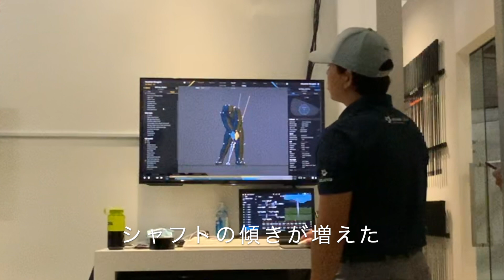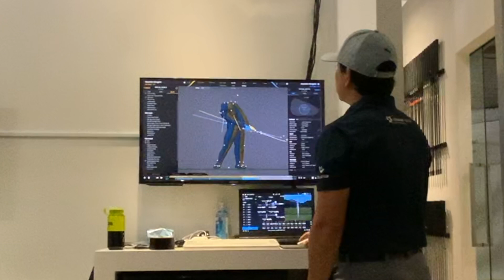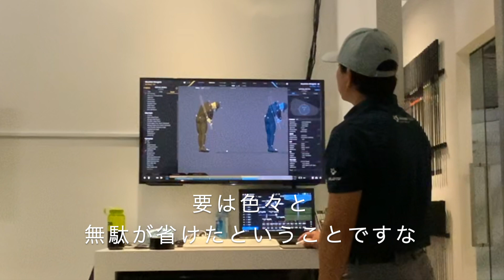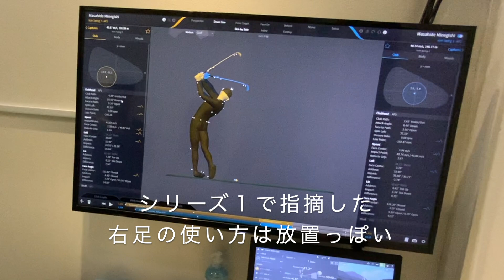渡辺隆介コーチとマサくんを教える その３ 地面の踏み方とスイングの半径について！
渡辺隆介コーチは元GOLFTEC世界No.1コーチという肩書を持っている、僕の知る限り日本一勉強家のコーチです。本当、いつ寝てんだこいつ。。と思うくらいめちゃくちゃ仕事しながら勉強している恐ろしいヤツです笑　今のところ、僕の指導法や考え方を一番共有できているのは彼です。実際僕がリモートでみさせてもらっている日本の選手たちは全員彼にサポートしてもらい、そのおかげて選手たちが結果を出せる様になってきました。

関東在住で僕のレッスンに興味を持ってくださったけど日本にいるからレッスンを受けられないという方は、是非彼のレッスンを受けてみてください😉（僕よりも幅広く色々と学んでいるので僕よりもっと良いレッスンが受けられると思います😂）

彼のレッスンに興味がある方は

@wgolf/ へDM頂くか

動画で使用している器具はこちらです。
とても良い練習器具なので、オススメです😉

また、コロナ期間限定無料スイング診断をご希望される方は自己紹介と共に以下のリンクを参考にして動画を撮って送ってくださいませ。自分もめちゃくちゃ忙しいので、動画を撮り直しておくってくださいとやり取りをする暇がないのでどうぞ宜しくお願い致します。

動画をアップしていく内容を曜日ごとに決めていこうと思います。

月曜日：GEARSのレッスンや勉強しに来てくれたプロ達とのセッション

火曜日：ふとしたときに撮ったワンポイントレッスン動画や突発的に撮った動画

水曜日：たいきの練習

木曜日：練習器具やクラブ関係の動画

金曜日：プロや生徒さん達を練習場やコースでレッスンしている模様

土曜日：たいきのショートゲーム練習記録

できるだけ頑張ってアップしていきますので、どうぞ宜しくお願い致します。

【コロナに負けるな、モニターキャペーン❗️】期間限定で無料スイング診断をします‼️コロナの影響で外出を控えているゴルファーの皆様に対して、何か元気になれることを企画できないかと思い、期間限定でモニター様に対して無料スイング診断をやらせて頂くことにしました❗️（数日に一回のペース）

この取り組みを通して、アマチュア・学生・研修生・プロ・メーカーなど様々な方々と色々な交流の機会を作れたらと嬉しいです😉

スイング診断をして貰いたい方は、FacebookやInstagramを通して僕にDMをくださいませ☺️

顔出しOK
・Facebook LIVEを利用してスイング診断を生中継OK
・その動画は、後日YoutubeにアップOK
・動画は指定したものに近いアングルで撮影OK（２・３枚目の画像をご参考ください）

taikiprogolfの所属しているFuncGolf のオンラインサロンはこちら❗️

ローポイントコントロールの本をサポートする動画もつくっていますので、ご興味があれば是非こちらも❗️

ゴルフの上達で一番重要なのはショットをコントロールすること☝️ショットシェイピングアカデミーでショットコントロールをわかりやすく学びましょう❗️